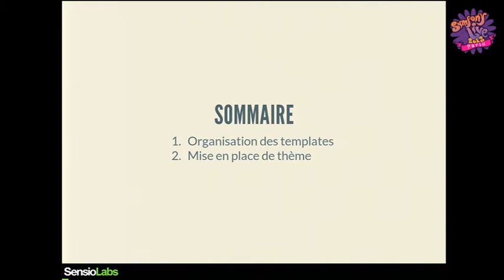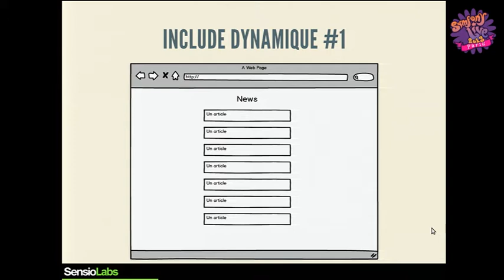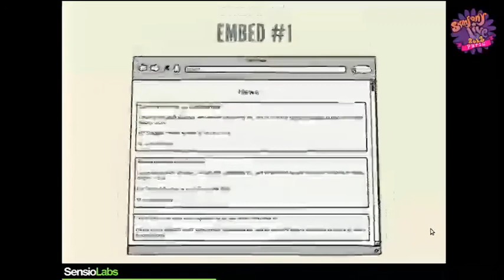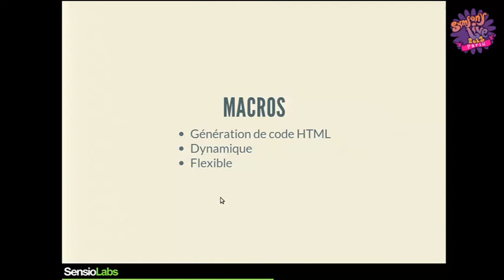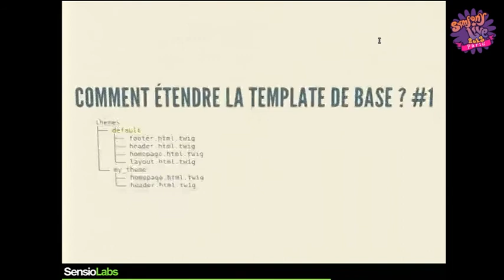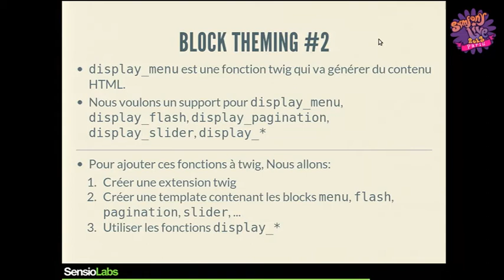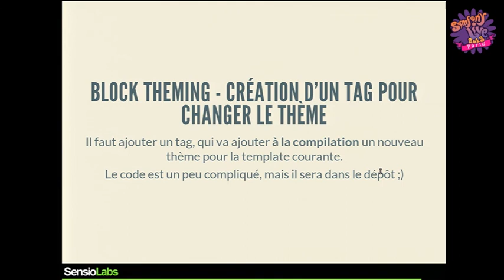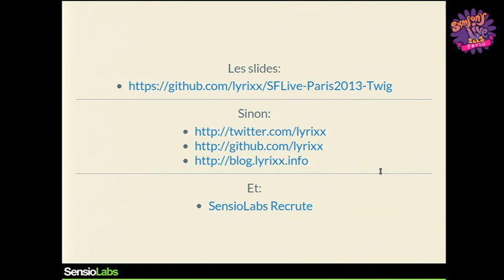SymfonyLive Paris 2013 - Grégoire Pineau - Comment organiser ses templates Twig ?